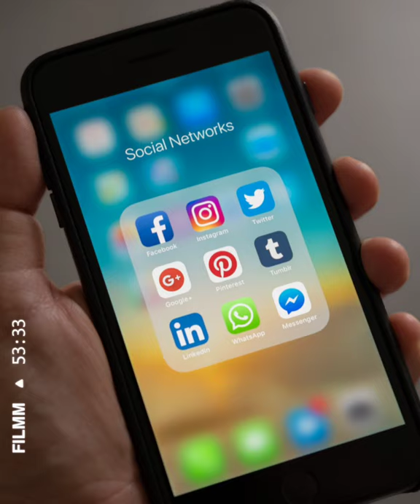Digitization and Convergence of Photography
A short video on the impacts of digitization and convergence of photography on modern day.

Pictures:

Frese, D. (2018). Photo of DSLR cameras lying on the ground surrounded by people [Online image]. Pexel.

Dapo, O. (2019). Man wearing black headset [Online image]. Pexel.

Cottonbro. (2019). Person taking photo of dish in bowl [Online image]. Pexel.

Shevtsova, D. (2019). [Online image]. Pexel.

Blanc, T.L. (2017). Person holding iphone showing social networks folder [Online image]. Pexel.

Fauxels. (2019). People holding their phones [Online image]. Pexel.

SeilSepour, A. (2020). Close-up photo of woman with pink eyeshadow [Online image]. Pexel.

Pixabay. (2017). Woman taking selfie  [Online image]. Pexel.

Spiske, M. (2020). Person holding film strip [Online image]. Pexel.

Cottonbro. (2020). Photo of two people using their gadgets [Online image]. Pexel.

Information:

Abidin, C. (2016). “Aren’t these just young, rich women doing vain things online?”: Influencer selfies as subversive frivolity. Social Media + Society, 2, 1-17.

Cobley, P., & Haeffner, N. (2009). Digital cameras and domestic photography: communication, agency and structure. Visual Communication, 8(2), 123 -146. doi:10.1177/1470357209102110

Dijick, J.V. (2008). Digital photography: communication,identity, memory. Visual Communication, 7(1), 57-56

Marwick, A.E. (2015). Instafame: Luxury selfies in the attention economy. Public Culture, 27, 137-160. doi:10.1215/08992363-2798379

Senft, T.M., & Baym, N.K. (2015). What Does the Selfie Say? Investigating a global phenomenon.  International Journal of Communication, 9, 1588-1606.

Tan, O. (2018, March 7). How digital convergence changed consumers. Forbes.